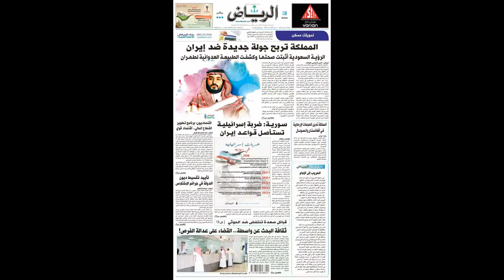ഇറാഖ് വോട്ടു ചെയ്തു: സമ്മർദവുമായി ബാഹ്യശക്തികൾ